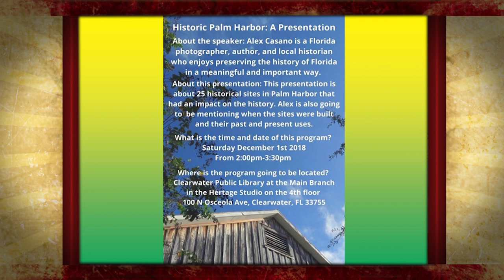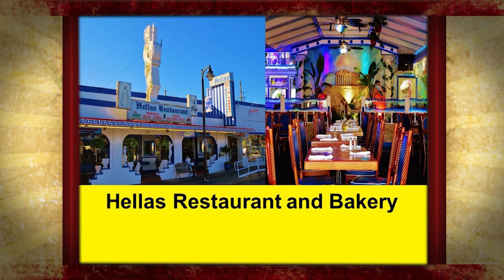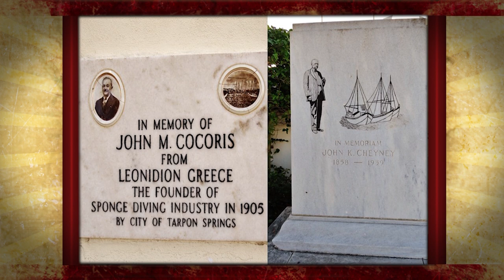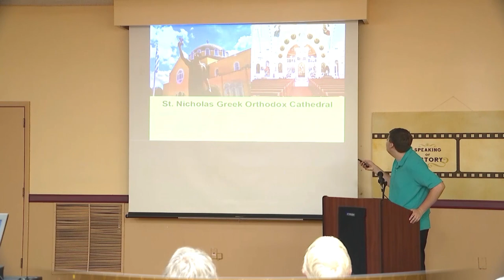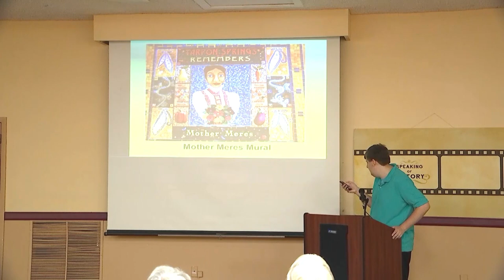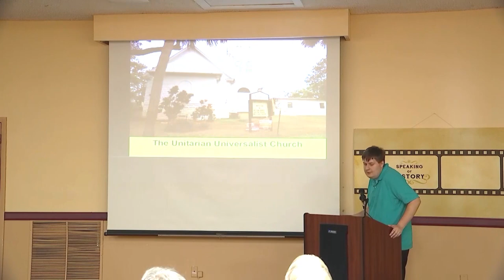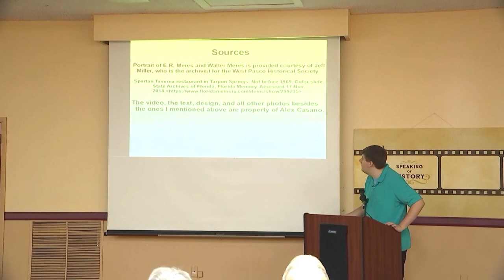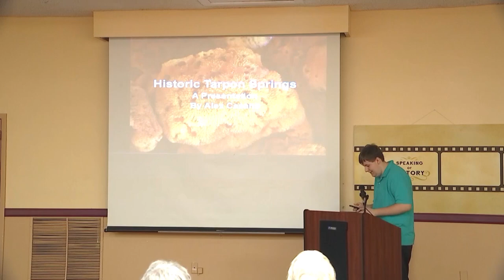Speaking of History - Historic Tarpon Springs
Alex Casano, a Florida photographer, author, entrepreneur and historian, talks about the history of Tarpon Springs.